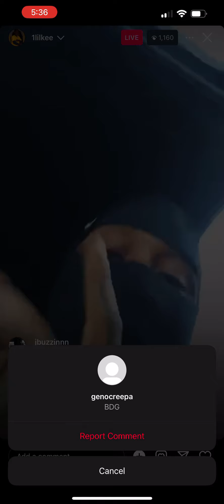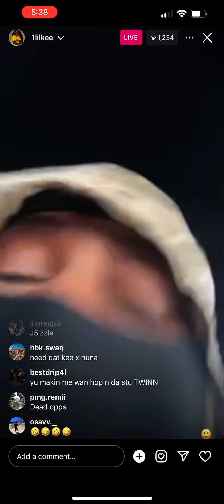LIL KEE LIVE AFTER OPP PASSING TURNT